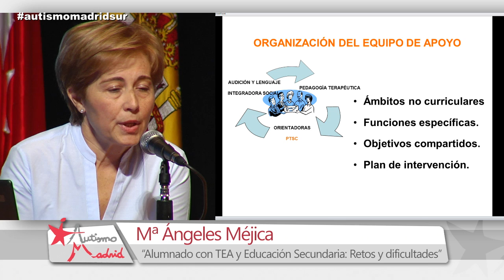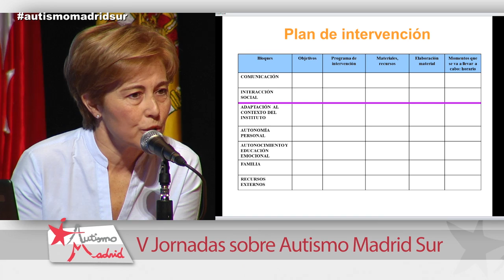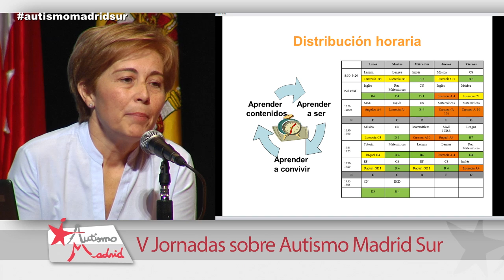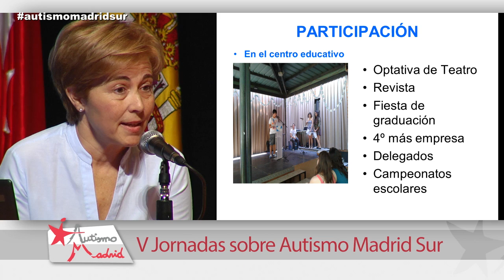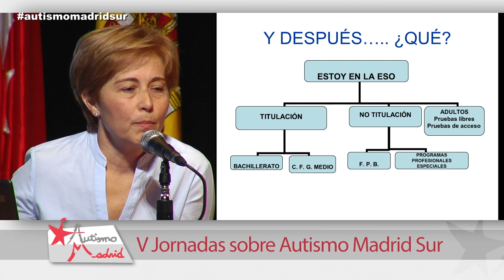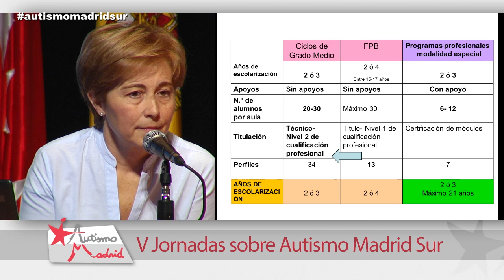V JORNADA AUTISMO MADRID SUR 3